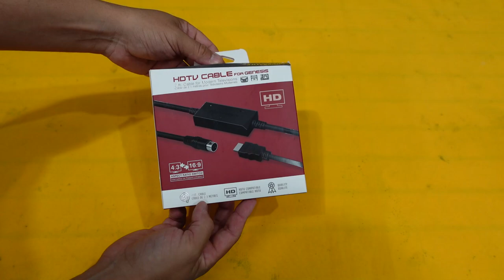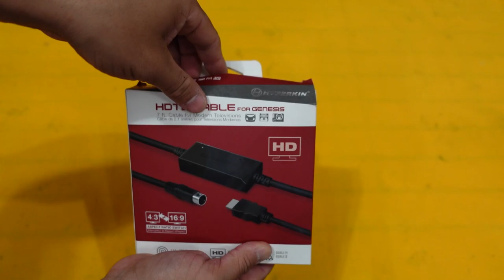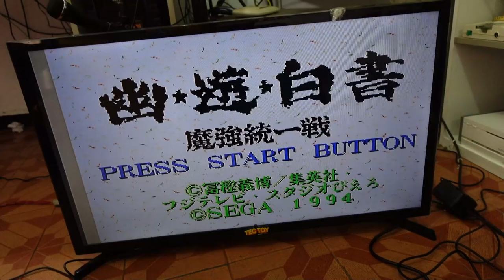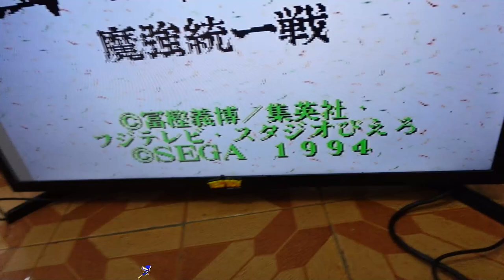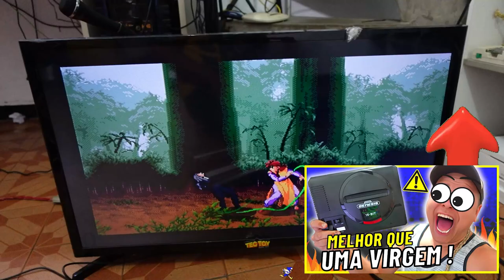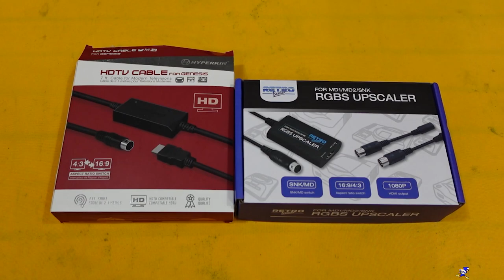CABO HDMI do MEGA DRIVE VALE APENA ?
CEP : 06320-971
DIEGO RAMIRES !

🟣 PSN e LIVE: UColecionador
⭕ Skype: UColecionador2
🟣 YouTube Canal: UColecionador !